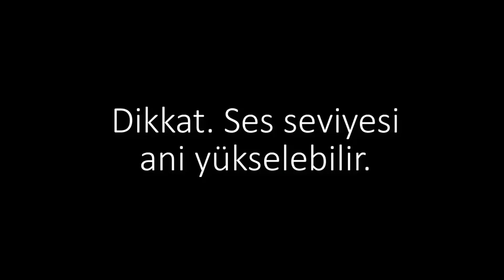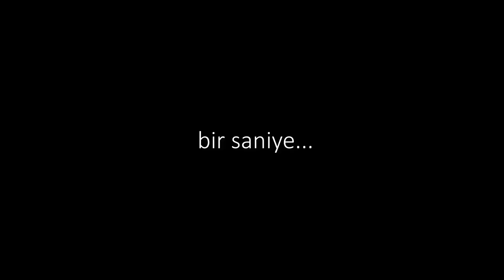Yan Caman Tüm Bölümler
İntrodaki anime: Kono Suba
Outrodaki karakter: Demon Slayer'den Tanjiro
Outro Müziği: You Got That

Kendimi kısaca yeni gelen dostlarıma tanıtayım. Ben Vahapicys. Bir eğlence, montaj kanalıyım. Tek amacım eğlenirken sizi de eğlendirebilmek. Animeyi seviyorum ve bunu olabildiğince montajlarıma yansıtmaya çalışıyorum. Benimle discord kanalımızdan iletişime geçebilirsiniz. Aramıza hoşgeldiniz!